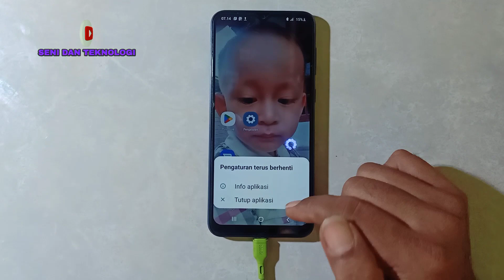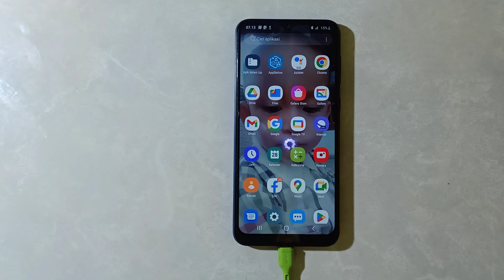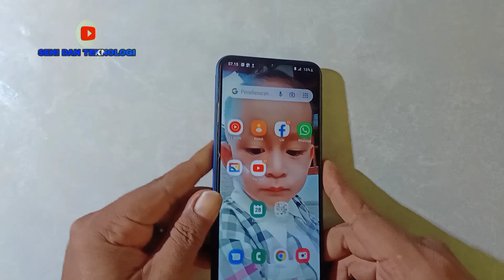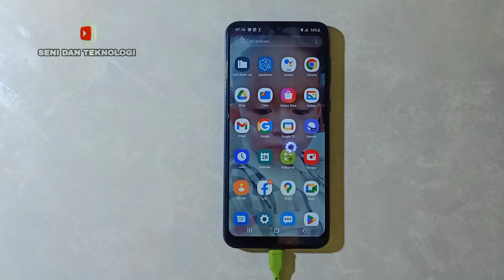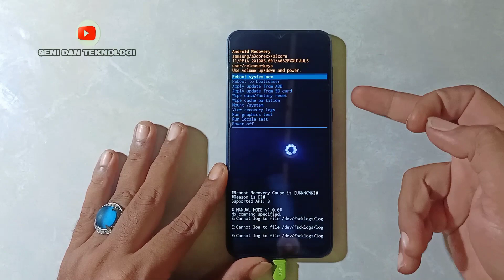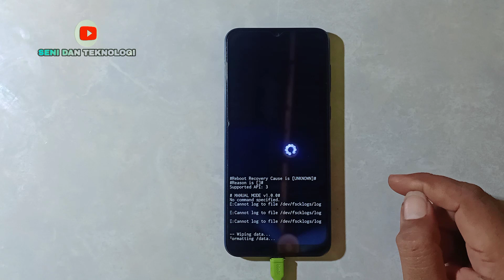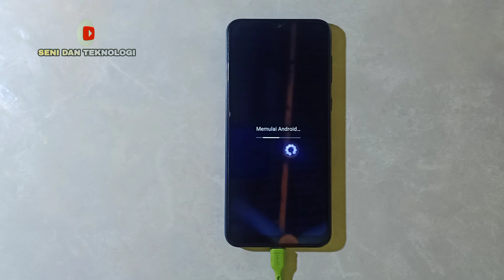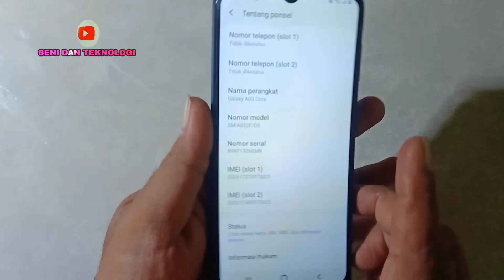CARA MENGATASI SAMSUNG A03 CORE APLIKASI TERHENTI LEMOT BERAT RESTAR MENTOK LOGO BOOTLOOP